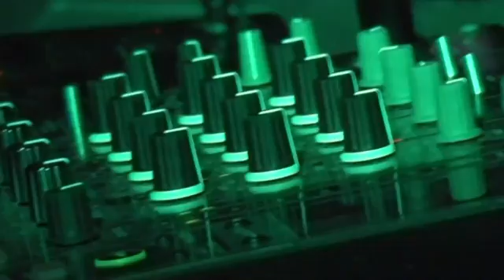JIMMI AND FRIENDS KIDS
Il compleanno di Jimmi presso AGORA' ...
By Gianluca VeeJay :)